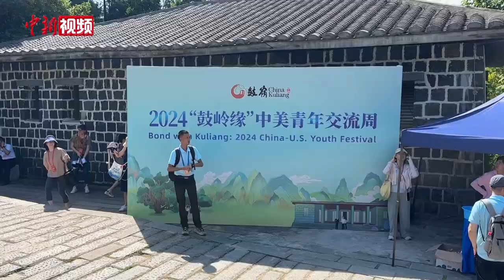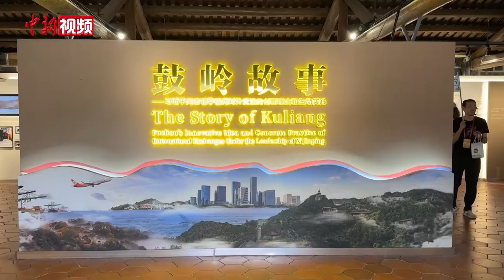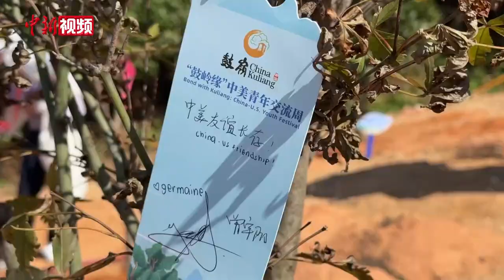中美青年寻访福州鼓岭 再续“鼓岭缘”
以“传承鼓岭情缘，深化友好情谊”为主题的2024“鼓岭缘”中美青年交流周活动6月24日在福建省福州市拉开帷幕。约500名中美两国各界青年嘉宾共同参与。

作为中方5年邀请5万名美国青少年来华交流学习计划的一部分，此次中美青年交流周邀请的青年嘉宾涵盖政府、外交、医学、商业、文化、教育、艺术、体育、媒体、科学、环保等10多个界别。

鼓岭位于福建省福州市郊鼓山之北，百年前旅居福州的外国人到鼓岭避暑，在这里建起了学校、医院、万国公益社，与当地村民和谐共处，演绎了流传至今的“鼓岭故事”。当天下午，与会的中美青年在鼓岭共植友谊树，并展开寻宝活动，共同探索鼓岭历史。